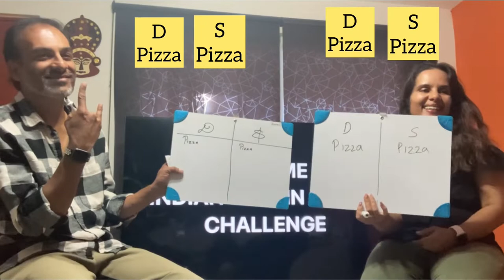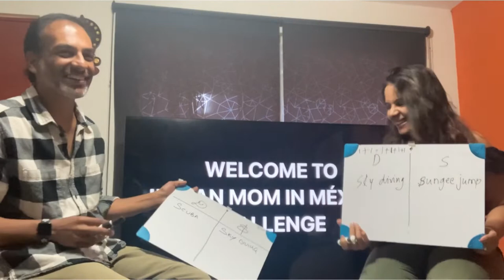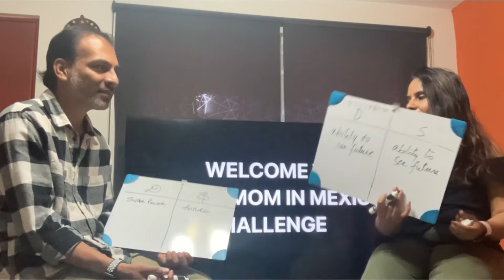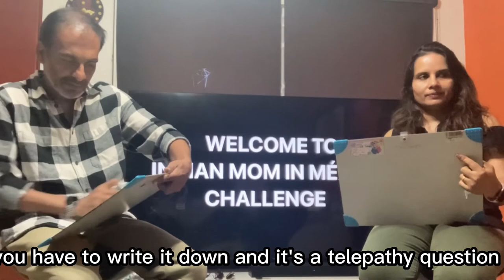Couples COMPATIBILITY Test!!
Our kids testing our compatibility, how well we know each other.
My name is Deepthi. Im an Indian living in Queretaro, Mexico. Hope you like my videos and support and encourage me by subscribing to my channel, which would encourage me to post more videos.Thanks to each and everyone who has already subscribed. Lots of love from Mexico.